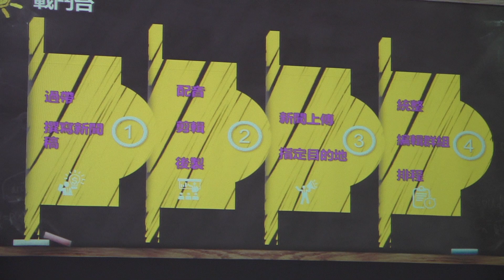台數科x快樂學習協會大里基地《主播初體驗》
2019年第一場與「快樂學習協會」大里基地的小朋友互動，這是台數科認養大里基地後第7次接觸。這次由鑫傳的「小小主播營」拉開序幕，小朋友第一次到台數科總公司參觀，相當好奇，除了體驗記者採訪發問與主播唸稿的經驗外，34位小朋友還跟總裁與董事長一起錄製集團的豬年賀歲片，獻出他們的廣告明星初體驗。